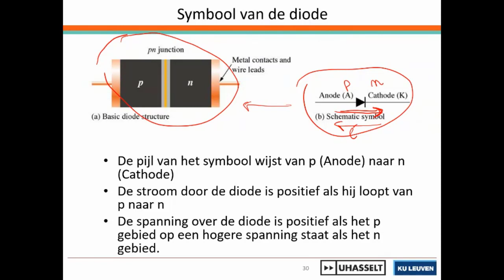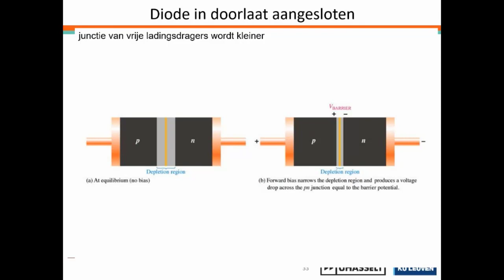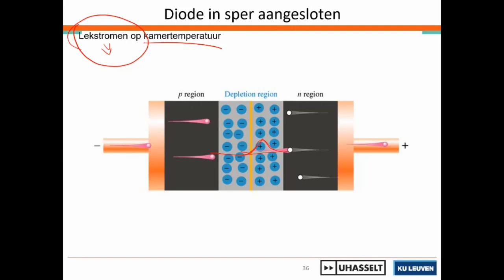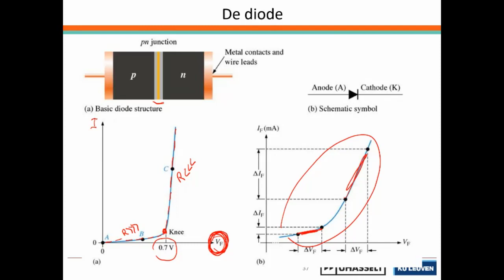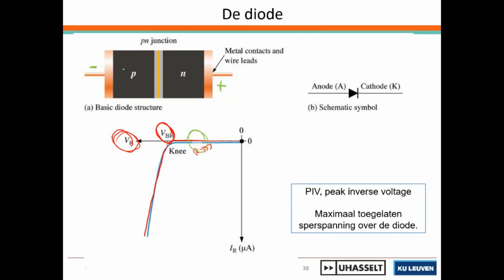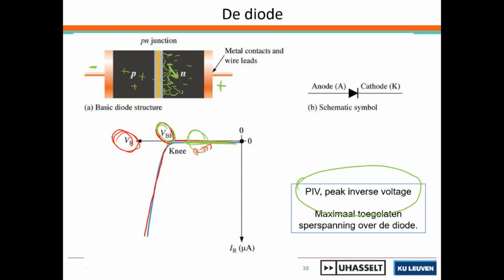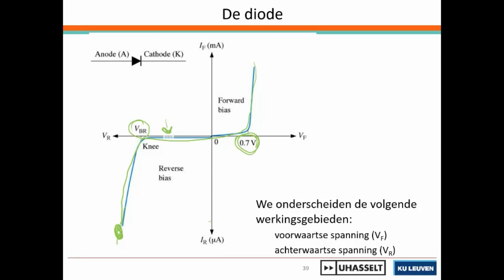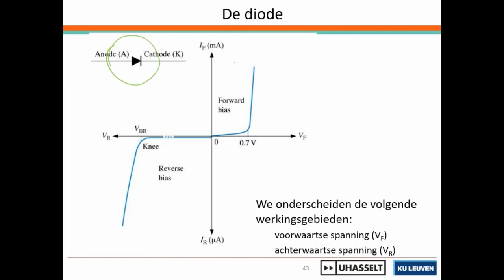De werking van de diode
Industrieel Ingenieur in Limburg - 1Ba - Elektronische Systemen